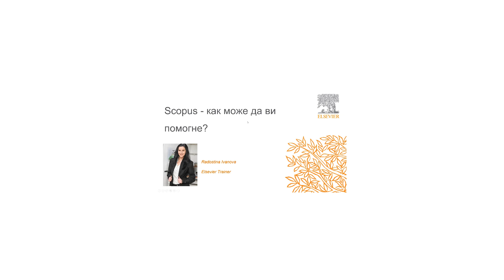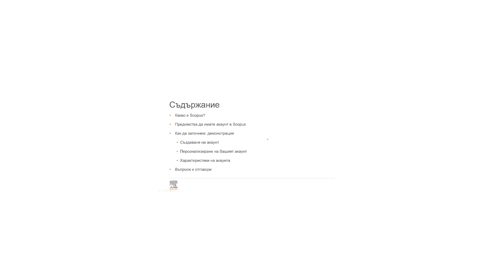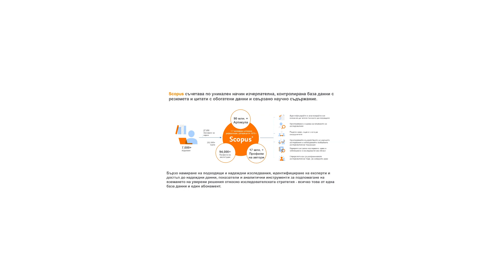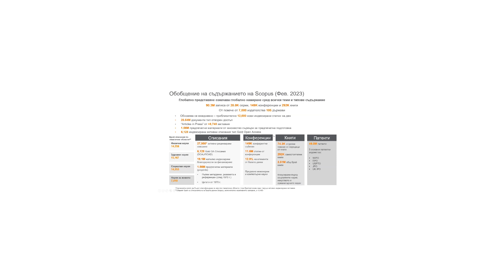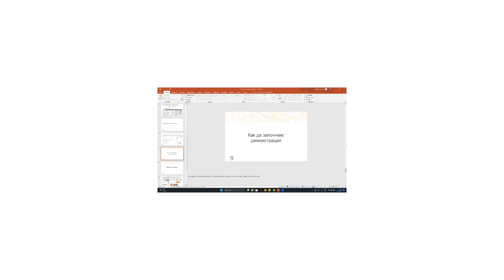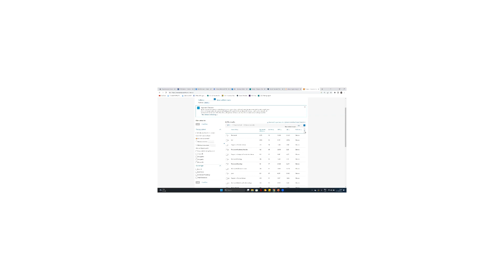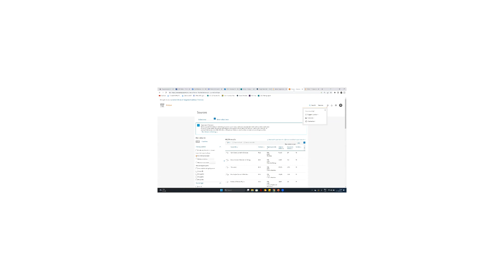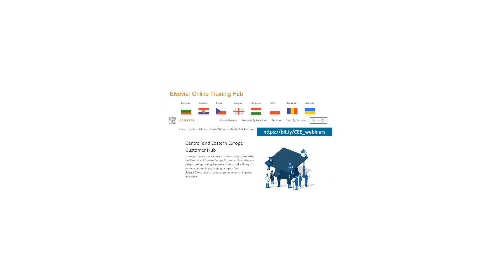Три ефективни начина да намерите подходяща литература в Scopus